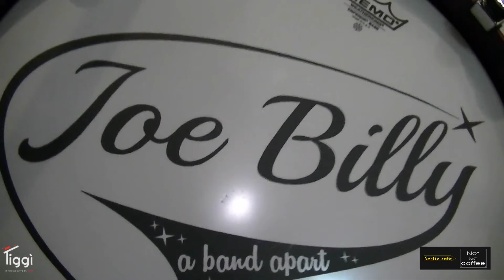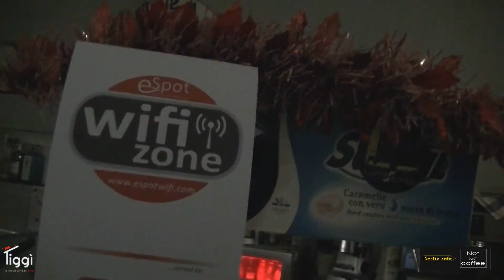Joe Billy live@Sertiz Cafe